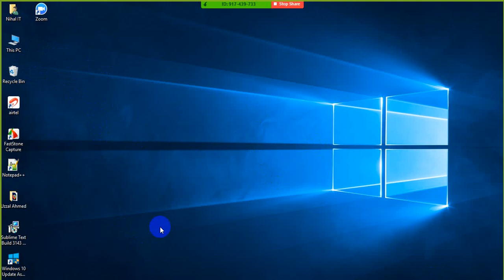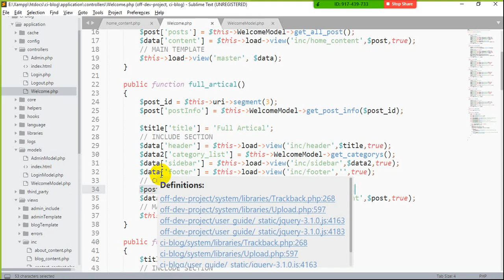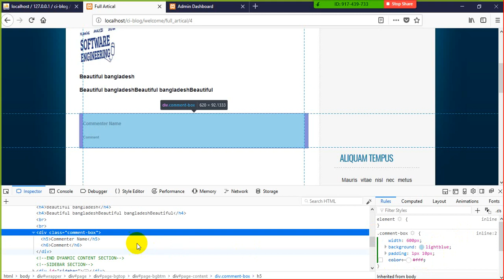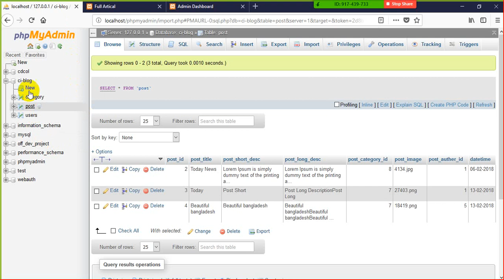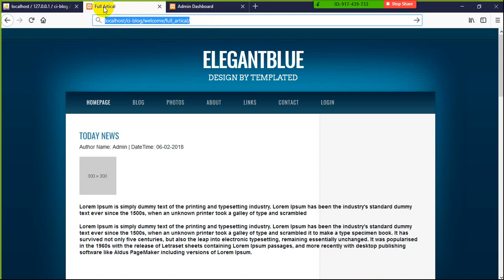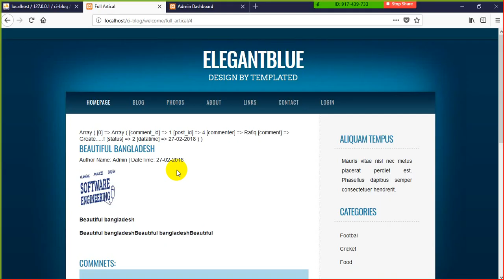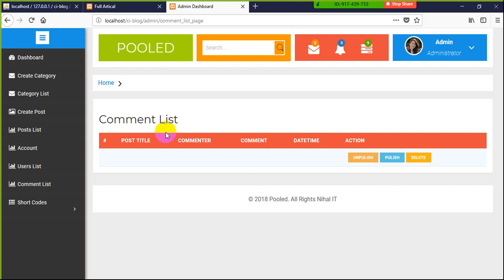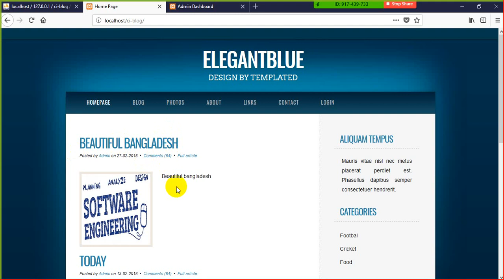Web Design & Development Day 39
Web design & development course day39